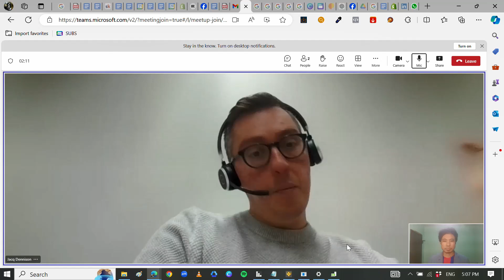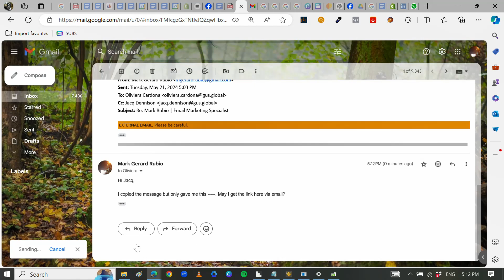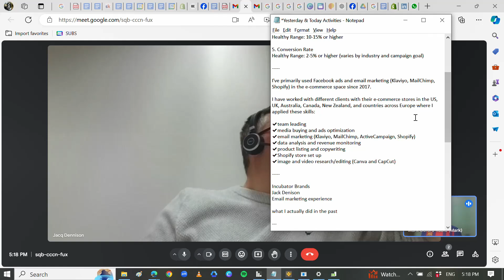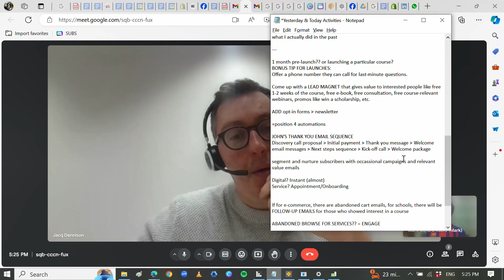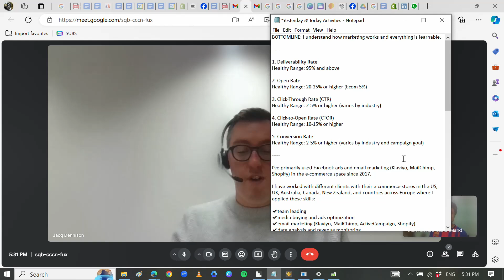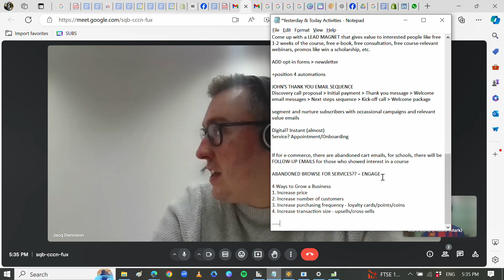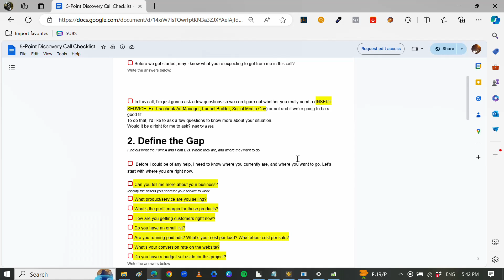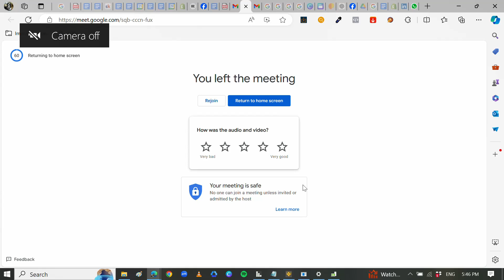Interview with Jacq of GUS (Global University Systems)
What: Interview with Jacq of GUS (Global University Systems)

Platform: Zoom

Role I Applied For: Email Marketing Specialist

Date: May 21, 2024

Salary: Php 45,000 +benefits

Remarks: The interview started on Microsoft Teams but after experiencing issues with the platform, I asked them to move our online meeting to Zoom.

After the meeting, we agreed that I'd craft a strategy document for the role + Jacq gave me an assignment (newsletter revisions). I promptly accomplished the assignments and emailed the documents to Jacq. 1 month has passed and thankfully he hasn't even acknowledged the receipt of the documents.  Apparently, I'm just a pawn in his chess game. Thanks Jacq!